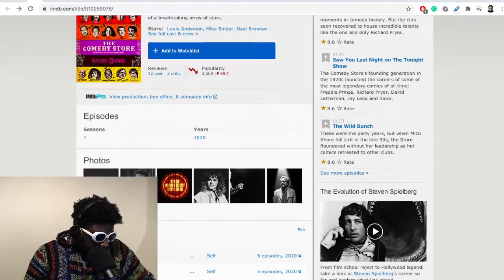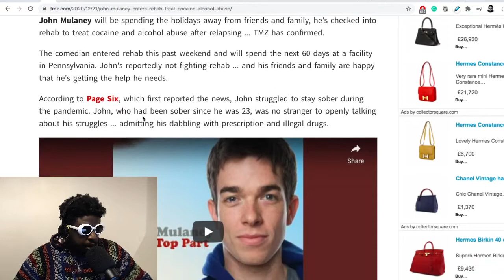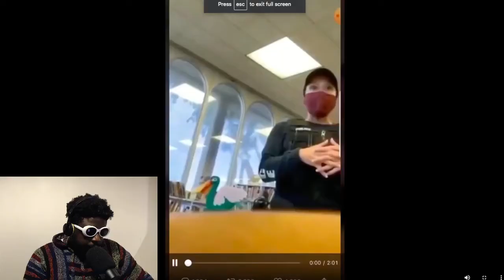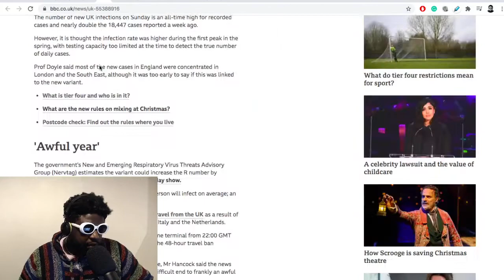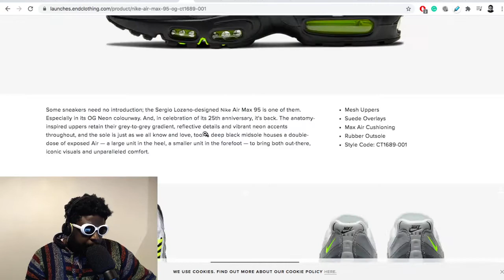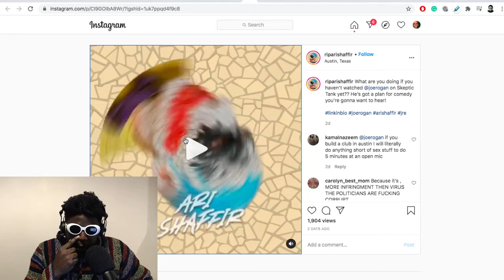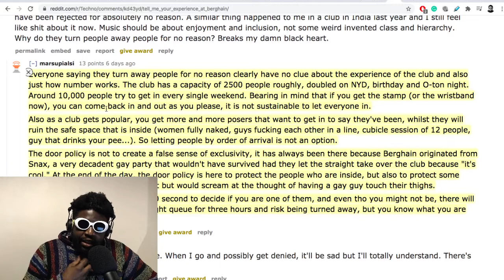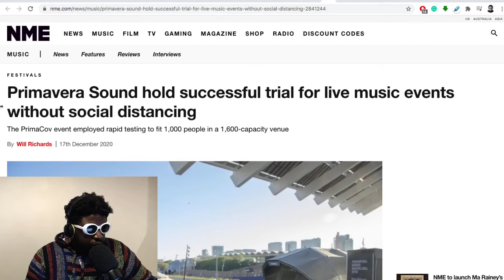The Comedy Store documentary, Nike Air Max 95 "neon" & Covid tier 4 | The Agostinho Zinga Show #414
Agostinho rambles about 'The Comedy Store' documentary, John Mulaney, London Covid tier 4 rules, Nike Air Max 95 "Neon", Joe Rogan's plans for Austin, Primavera Sound successful trial run, Berghain memories and more...